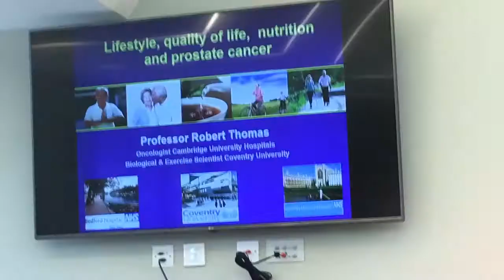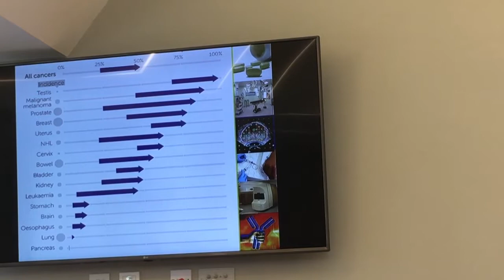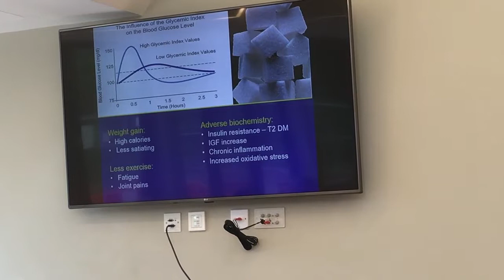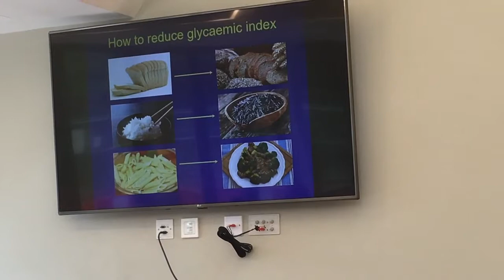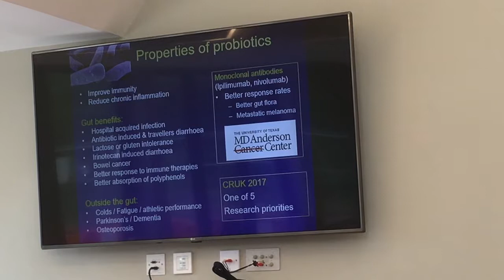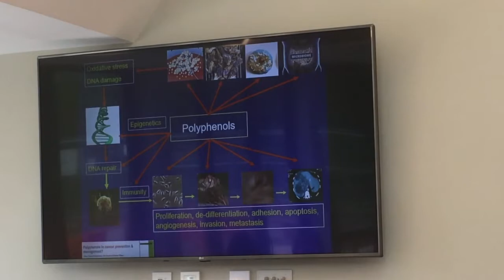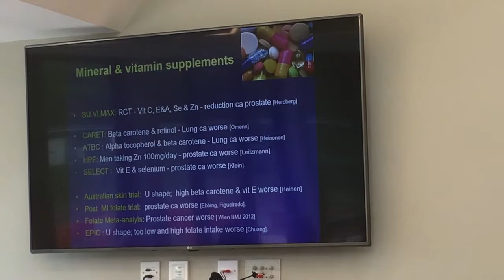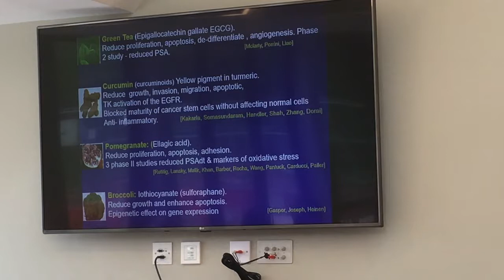2018 Tackle Prostate Cancer AGM - Professor Robert Thomas Part 1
Lifestyle and Prostate Cancer